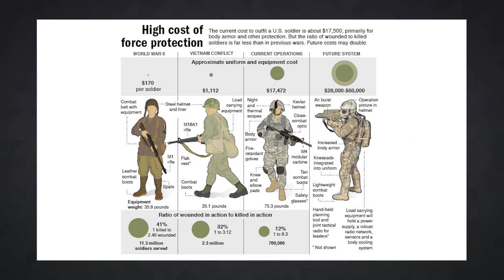Russia is building exoskeleton suits for its military | Engadget Today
This is all very Stormtroopers, but the US has been working on this for years now.

In a bid to make its armed forces look even more intimidating, Russia has taken inspiration from science-fiction to create some futuristic-looking new combat suits. Developed by the state-owned Central Research Institute for Precision Machine Building, this very Star Wars-esque combat armor features a powered exoskeleton, ballistic protection from bullets and shrapnel and a heads-up display. While just a concept at the moment, the suit's designers hope it will enter full production in the next few years.